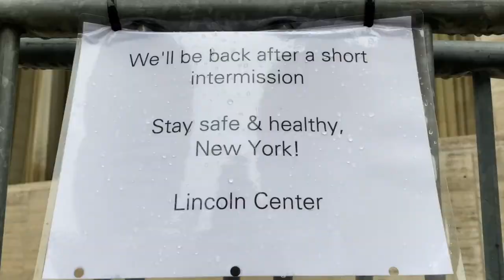“Once the World Was Perfect” [Student Work, Spring 2020]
“Once the World Was Perfect”
Thomas Freeman (ST, 2021)
Shannon Gerety (ST, 2021)
Thuraya Al-Wazzan (ST, 2021)

The world is bearing witness to the twin catastrophes of climate change and the COVID-19 pandemic. Through selected portions of “Once the World Was Perfect” by Joy Harjo, Brandcenter students explored the isolation, dread, and destruction—but also the potential for renewal—these crises have brought.

VCU Brandcenter
Class: Visual Storytelling (ST), Spring 2020
Assignment: Create a visual story from the words of a short poem.